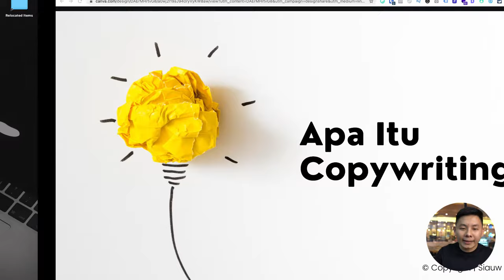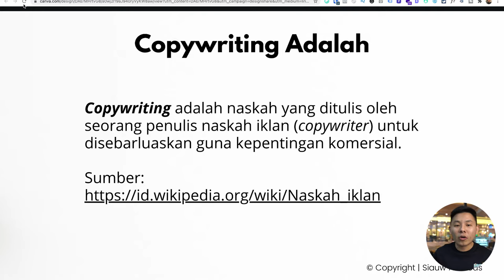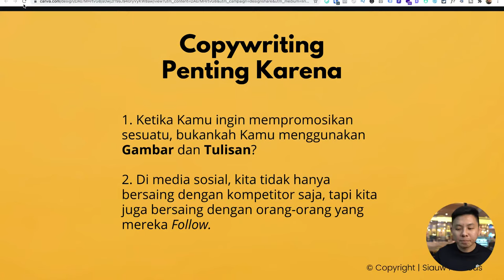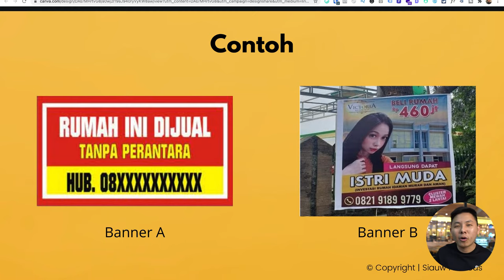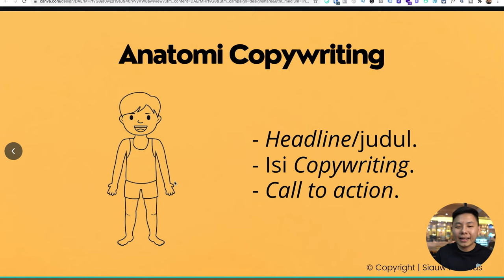Belajar Copywriting untuk Pemula Secara Lengkap Yuk!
Belajar lengkap tentang apa itu Copywriting yuk!

Copywriting tentu adalah topik yang sangat penting bagi sebuah Bisnis untuk mengoptimalkan penjualan. Tapi, gimana cara memulainya? Nah, di video ini kita pelajari secara detail ya...

Kamu mau belajar Copywriting bareng 4.200+ member lainnya?